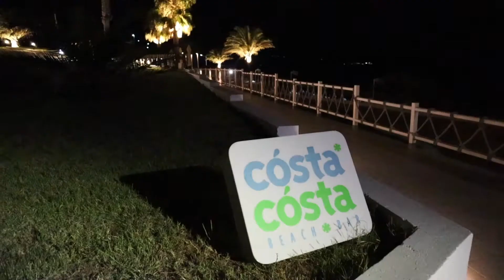Στο Beach Bar Costa Costa βραδυνό πάρτυ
Στο αγαπημένο μου Beach Bar Costa Costa βραδυνό πάρτυ!